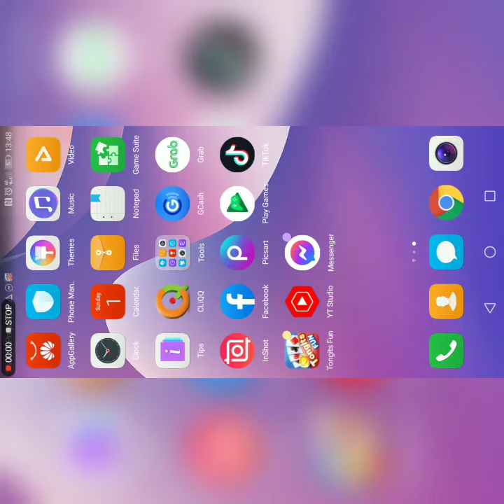Play tong its fun